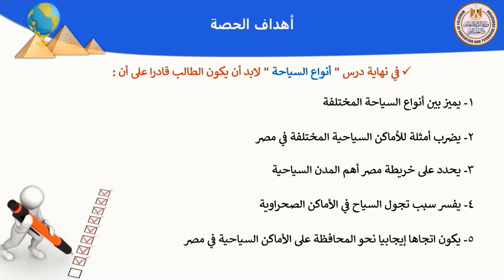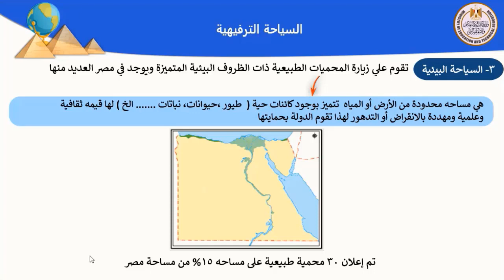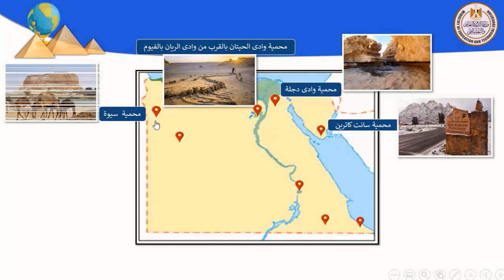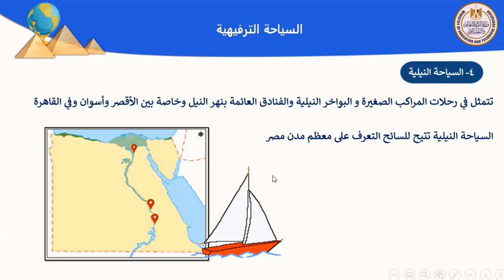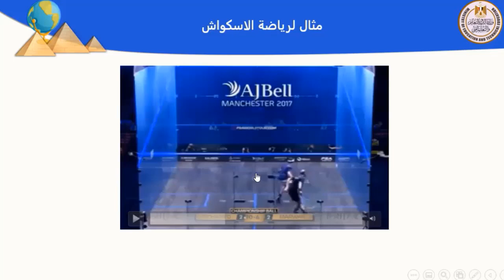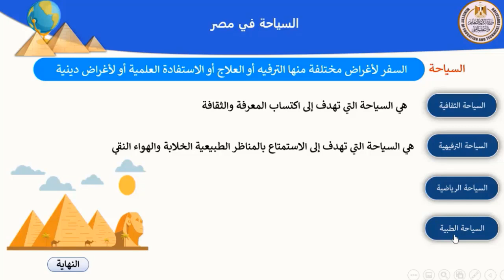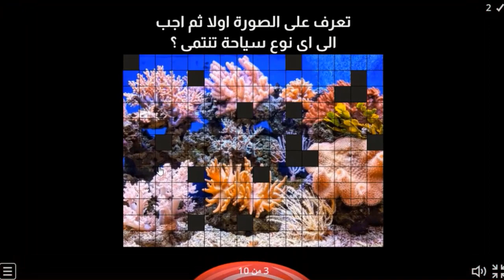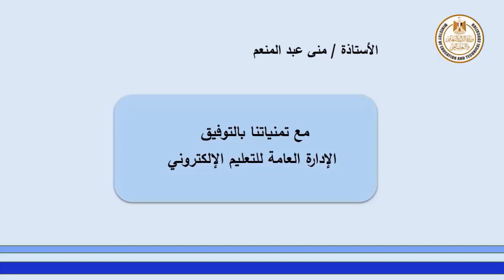دراسات 5 ابتدائى أنواع السياحة الجزء الثانى